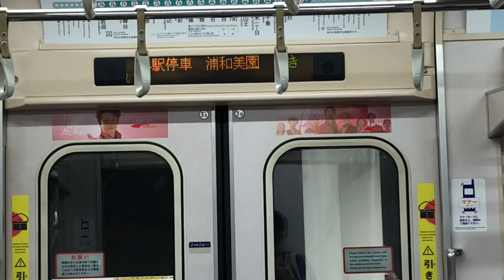東京メトロ9119編成 東京メトロ南北線・埼玉スタジアム線直通 各停浦和美園行き 日吉駅(MG-13)発車Local Train Bound For Urawa-Misono(SR-26)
南北線経由埼玉高速鉄道埼玉スタジアム線直通
各駅停車 浦和美園行き
Local Train Urawa-misono(SR-26)
次は 元住吉 もとすみよし
Next Moto-sumiyoshi(MG-12)